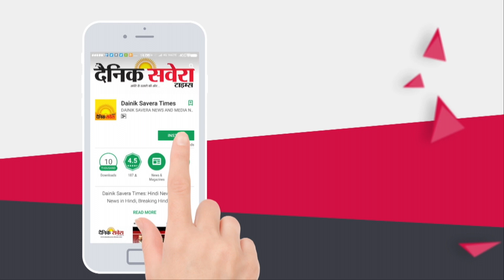तांत्रिक के चक्कर में आकर हैवान बना पिता, एक के बाद एक किया 5 बच्चों का Murder